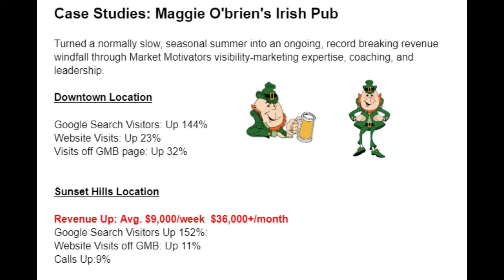Market Motivators: Business Coaching to Build Winning Cultures and Sustainable Growth in Any Economy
Market Motivators is a unique business coaching company that combines customized coaching for each individual within the company and Google Best marketing Practices that substantially amplify a companies positive visibility online and winning culture within.